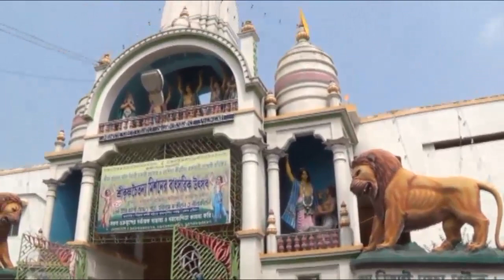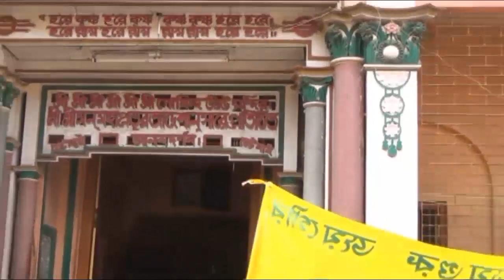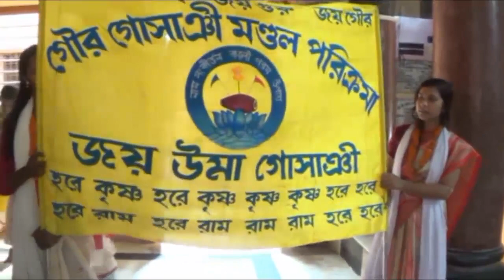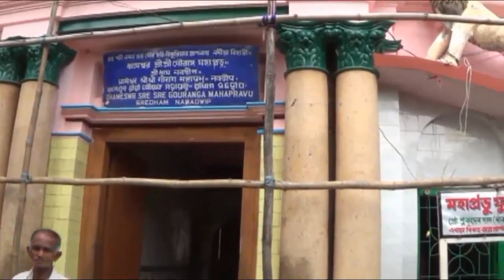গৌর গোসাঞী মণ্ডল পরিক্রমা || পর্ব - ৩ || শ্রী ধাম নবদ্বীপ পরিক্রমা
Joy nitai.joy gour

গৌর গোসাঞী সামাজ কর্তৃক
গৌর গোসাঞী মণ্ডল পরিক্রমার তৃতীয় ভাগ।।
শ্রী ধাম নবদ্বীপ পরিক্রমা।।
হরিনাম সংকীর্তন সহযোগে পরিক্রমা।